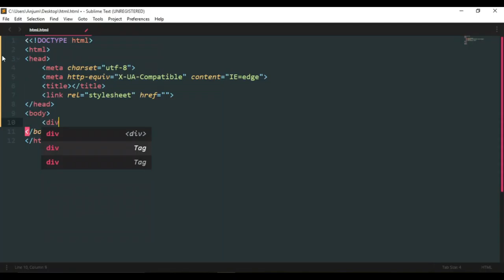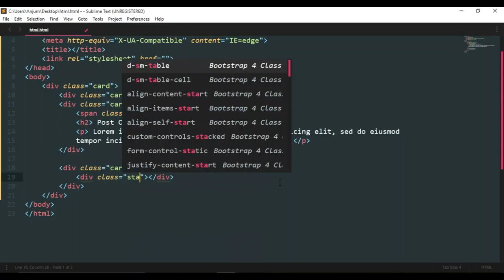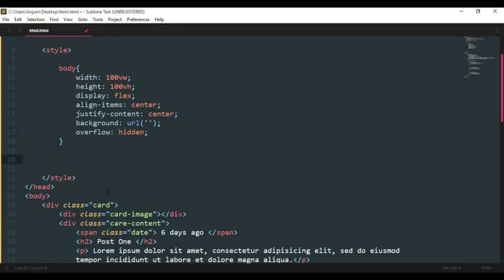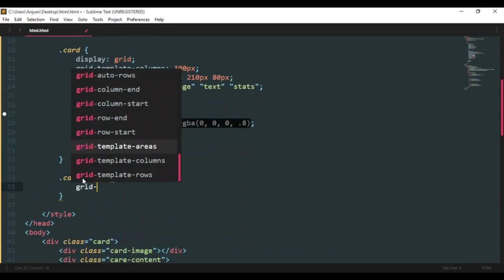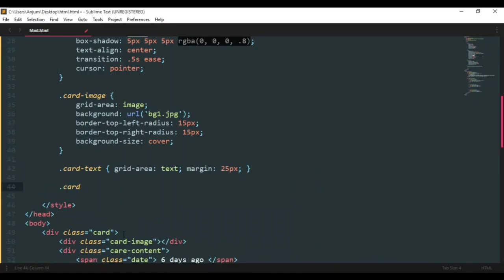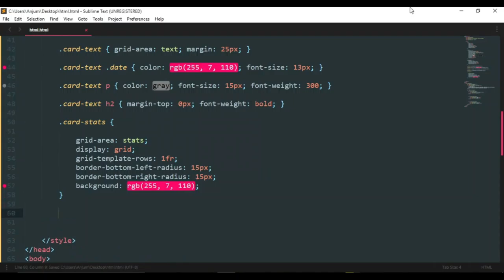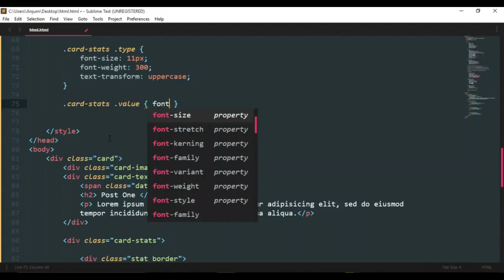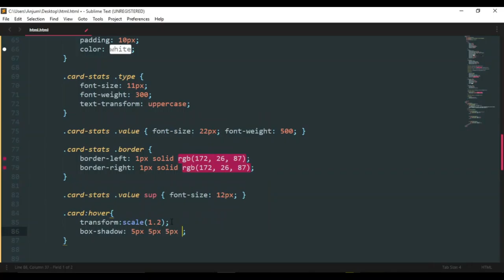UI Design Card in Html & Css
About this video:

Learn how to Make UI Design Card in Html and css only.

MY GEARS :-
My Laptop.
My Camera.